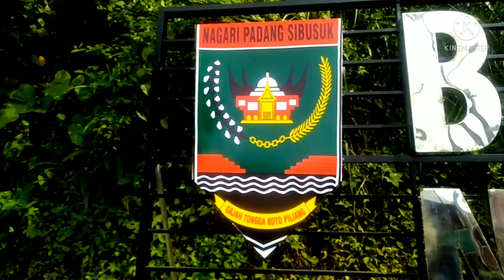Alek Maanta Tando Tradisi Nagari Padang Sibusuk | Mari Kita Lestarikan Pemirsaah!!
Alek Maanta Tando ini juga sudah dibuatkan tari loh pemirsaah...!

Follow juga akun IG kita @kabaminangtv @tovoirawadiekaputra